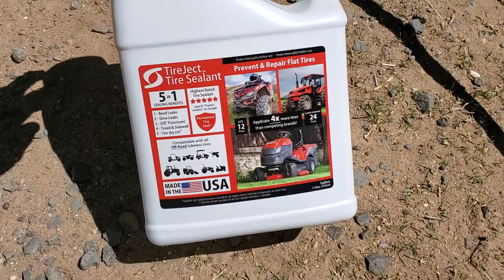leaky loader tires